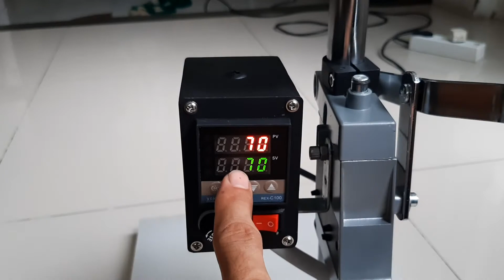mesin emboss hot stamp mini digital temperature controller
kami menyediakan alat emboss bahan imitasi atau kulit
model digital temperature controller
0-400°c
watt 150
220 v

area stamp atau stamp holder custom